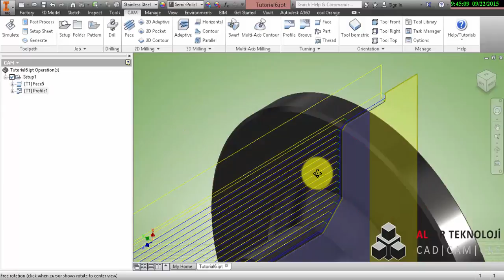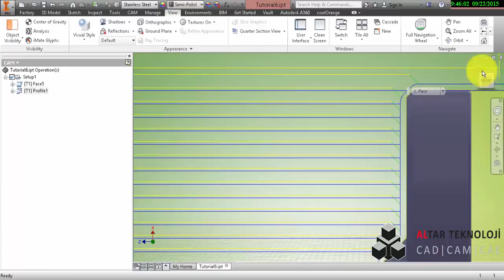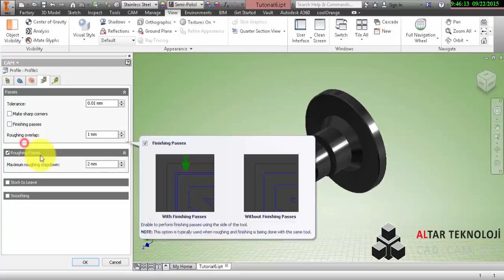Inventor HSM Torna'da Çarpma Kontrolü - 4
Inventor HSM Torna da Çarpma Kontrolü yapılmasını anlatır.